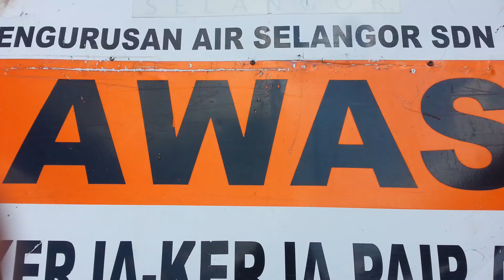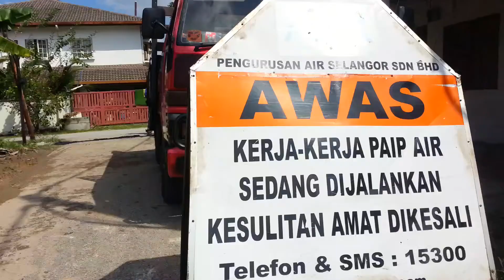What happened it wnt to build a road because The road is just the like that before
Syafi the MOVIE2 | MUHAMMAD SYAFI